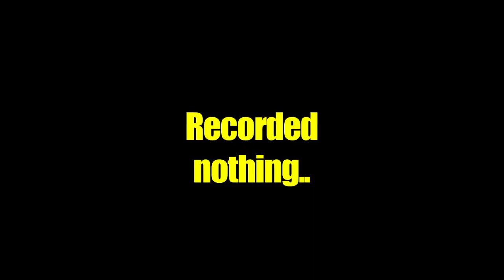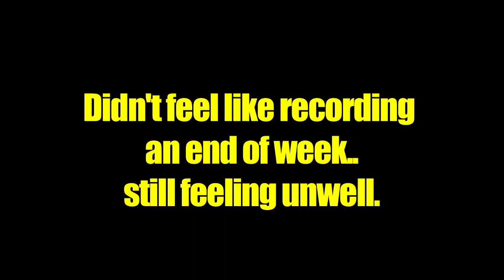WGV - Week 61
Incomplete Vlog.. Same as last week.
Between health and just a general dark mood over the last few weeks, it's been tough going to say the least.
So far though we're back on track for complete vlogs again from next week on.